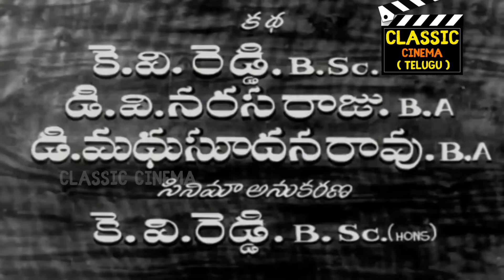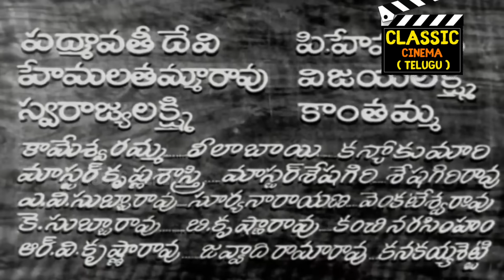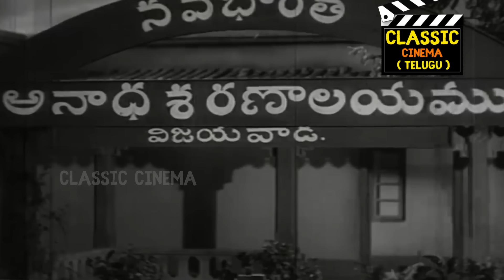Donga Ramudu Full Movie HD | Akkineni Nageswara Rao | Savitri | Jamuna | Jaggayya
Donga Ramudu (transl. Ramudu, the thief) is a 1955 Indian Telugu-language drama film co-written and directed by K. V. Reddy. It stars Akkineni Nageswara Rao, Savitri, Jamuna, and Jaggayya with music composed by Pendyala. The film was produced by D. Madhusudhana Rao under the Annapurna Pictures banner.

Donga Ramudu is the debut production of Annapurna Pictures.[1] Released on October 1, 1955, the film became a super hit.[2][1][3][4] Donga Ramudu established Annapurna Pictures as a top banner.[3] The film was archived in the curriculum of the Film and Television Institute of India.[5] Donga Ramudu was dubbed in Tamil as Thiruttu Raman (1956) and was commercially successful.[3] It was later remade in Hindi as Man-Mauji (1962) and again in Tamil as Vasanthi